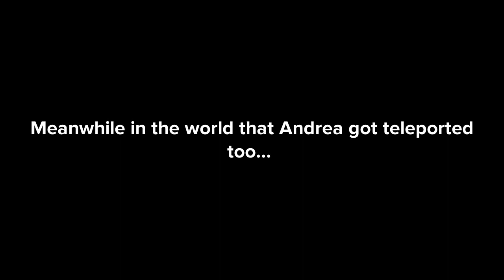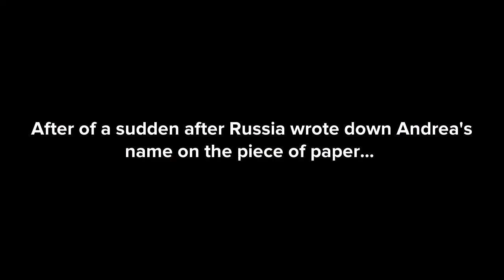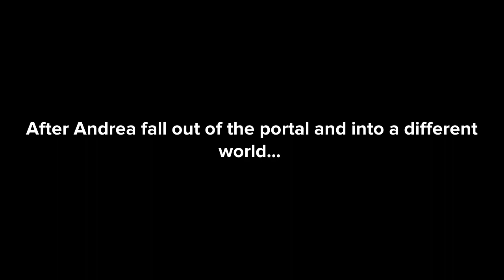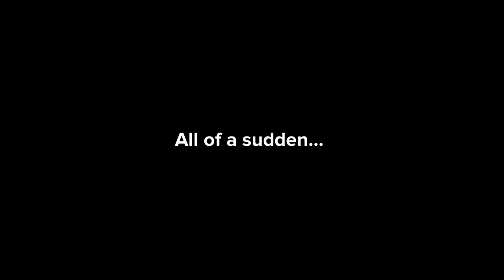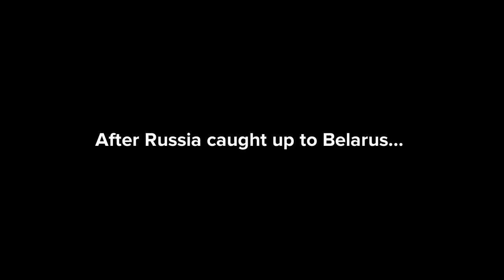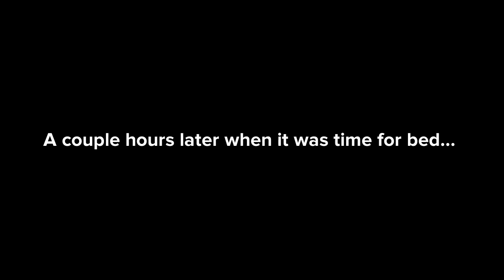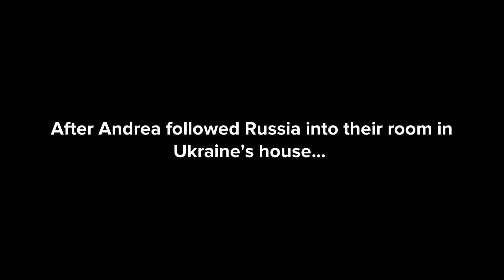Andrea In Countryworld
Characters/Countries
Andrea McShire
Amaya McShire
Russia
Ukraine
Belarus
Canada
United States/America
Ken McShire
Mila McShire